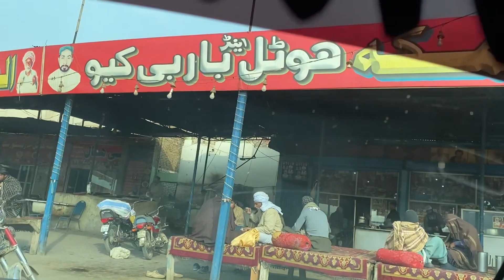Pakistani Khatr Nak Driver 😢خطروں ک دیہاتی 😢 Dihat ka shahzada.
Pakistani Khatr Nak Driver